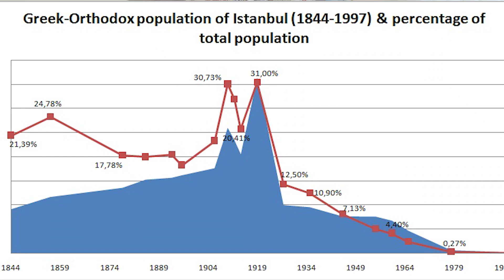¿Qué pasa en Santa Sofía? Respuesta de Fernando